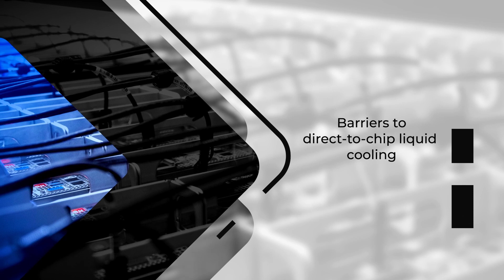Immersion Cooling and AI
The Minds Behind the Breakthroughs
Get an insider's perspective on immersion cooling! This video features an exclusive interview with Eliot Ahdoot, Chief Innovation and Sustainability Officer at Hypertec.
 Learn how immersion cooling slashes energy inefficiency and propels us toward a more sustainable AI future, straight from a Hypertec expert!

Here's what you'll discover:
-Hear from a leading innovator in immersion cooling technology.
-How immersion cooling reduces energy consumption and boosts AI performance.
-Debunking myths about retrofitting existing data centers.
-Immersion cooling vs. Direct-to-Chip Liquid Cooling - Why immersion wins for simplicity and scalability.
-Designing greener data centers: Increased density, reduced footprint, and unlocking new data center locations
-Beyond cooling - How immersion heat can be REUSED for district heating, greenhouses, and more!